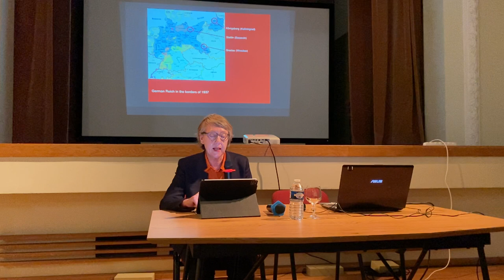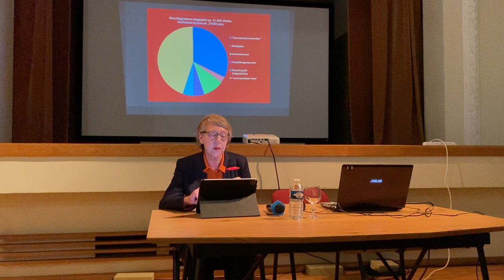A lecture by dr. Meike Hoffmann from the Degenerative Art Research Center